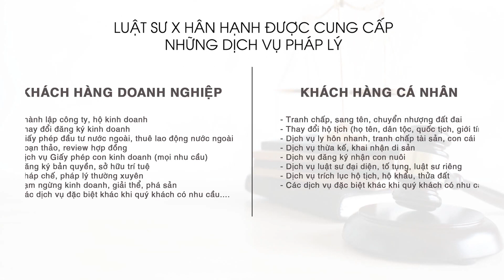Lỗi không bật xi nhan khi rẽ, chuyển hướng bị phạt bao nhiêu tiền?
Lỗi không bật xi nhan bị xử phạt bao nhiêu tiền?

Đèn xi nhan là tín hiệu báo trước khi chuyển làn; chuyển hướng nhằm đảm bảo an toàn khi tham gia giao thông. Tuy nhiên, trên thực tế; không phải nhiều người biết quy định cụ thể về các trường hợp phải bật đèn xi nhan. Điều này gây nên tình trạng; rất nhiều trường hợp người tham gia giao thông không xi nhan khi rẽ xe sang hướng khác. Vậy, Không bật xi nhan khi chuyển hướng có thể bị xử phạt bao nhiêu tiền? Hãy cùng Phòng tư vấn pháp luật của Luật sư X. tìm hiểu về vấn đề này.

Khi nào cần xi nhan?
Theo Điều 14, Điều 15, Điều 16, Điều 18 Luật Giao thông đường bộ 2008; những trường hợp phải bật đèn xi nhan gồm:

Chuyển làn đường;
Chuyển hướng xe (rẽ phải, rẽ trái, quay đầu);
Vượt xe;
Cho xe chuyển bánh từ vị trí đỗ xe, hoặc chạy vào sát vỉa hè để dừng, đỗ xe.
Ngoài ra, trong quá trình tham gia giao thông để đảm bảo an toàn; Cục Cảnh sát giao thông khuyến nghị nên bật đèn xi nhan trong các trường hợp sau:

Khi đi qua vòng xuyến: Bật xi nhan theo nguyên tắc “vào trái, ra phải” – khi vào vòng xuyến thì xi nhan trái, khi ra khỏi vòng xuyến thì xi nhan phải.
Khi đi theo đường cong: Người điều khiển phương tiện giao thông đi vào đường cong (không phải ngã rẽ, chuyển hướng, chuyển làn) nên bật đèn tín hiệu báo rẽ.
Trường hợp thấy an toàn, không gây nguy hiểm cho người tham gia giao thông phía sau hoặc chiều ngược lại, không bắt buộc phải bật đèn tín hiệu.
Khi lùi vào ngõ: Nên bật tín hiệu vì tầm quan sát của người lái xe hạn chế, khó điều chỉnh hướng xe và để tạo thuận lợi cho những phương tiện khác di chuyển.
Đi qua ngã 3 chữ Y: Nếu có biển báo ngã rẽ thì bật đèn tín hiệu như bình thường. Nếu không có biển báo mà đi thẳng theo nhánh bên phải (từ chân chữ Y lên) thì không cần xi nhan.
👉 Nội dung video:
00:00 Xi nhan là gì
01:07 Lỗi không bật xi nhân bị phạt như nào
02:41 Dịch vụ Luật sư X